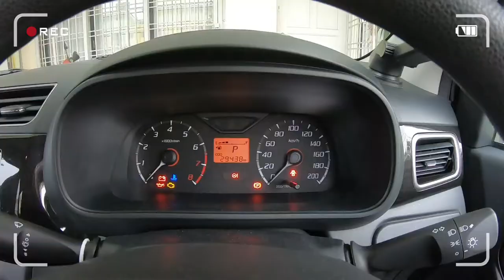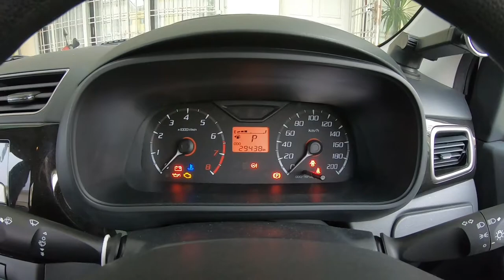PERODUA BEZZA 1.0 SERVIS 30000KM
Perodua Bezza 1.0 Gxtra.
Servis 30000km.
Tukar minyak enjin SN 0W 20
Tukar oil filter.
Tukar air filter.